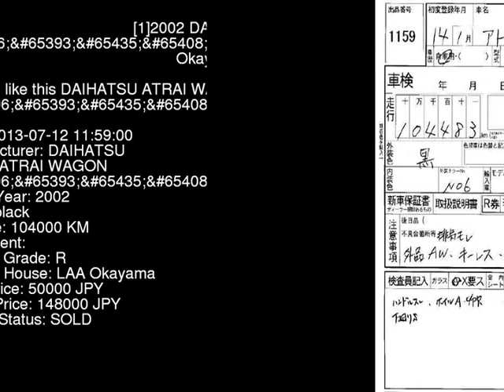2002 DAIHATSU ATRAI WAGON S230G - Japanese Used Car For Sale Japan Auction Import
2002 DAIHATSU ATRAI WAGON  S230G - Japanese Used Car For Sale Japan Auction Import S230G,DAIHATSU,ATRAI_WAGON,jdmvip,vip,jdm,cars,japan,jdmvip.com,japanesecars,usedcars Japanese Used JDM Car For Sale At Auction in Japan for Import